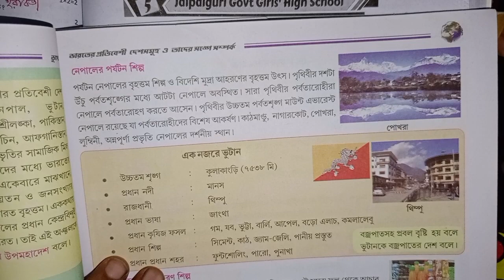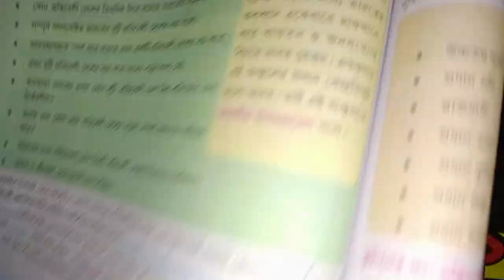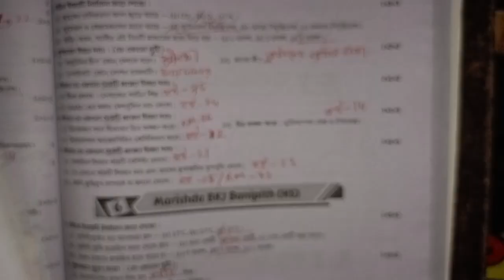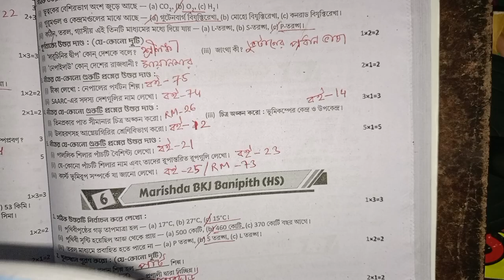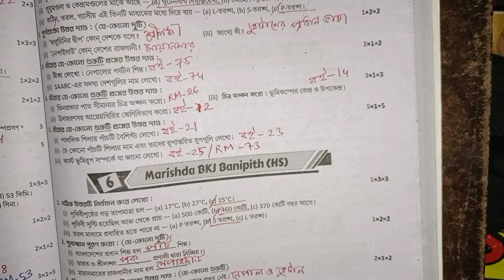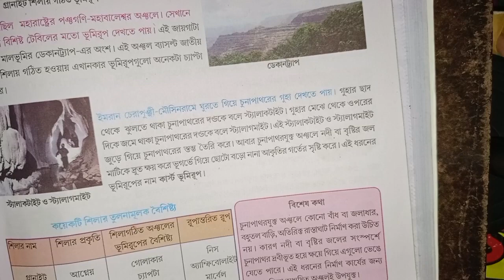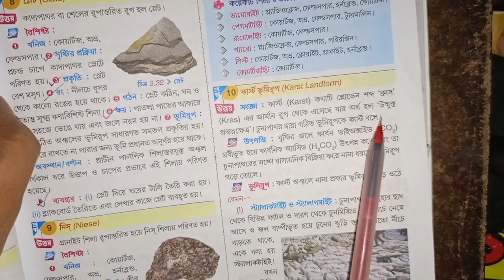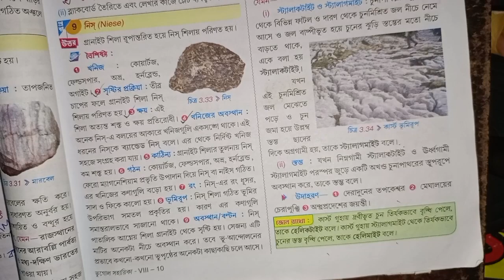RAY & MARTIN QUESTION BANK 2024 Geography CLASS 8 Jalpaiguri Govt Girls' High School